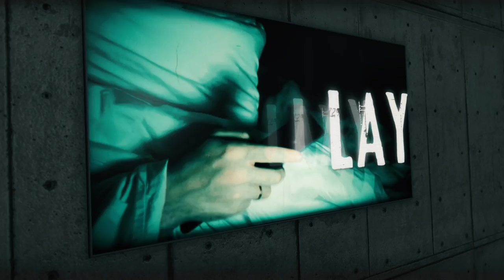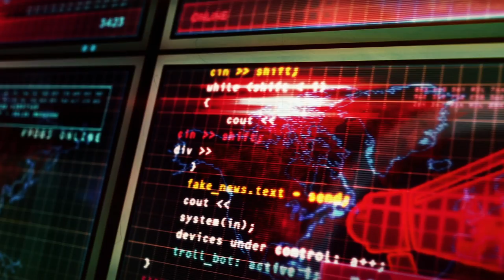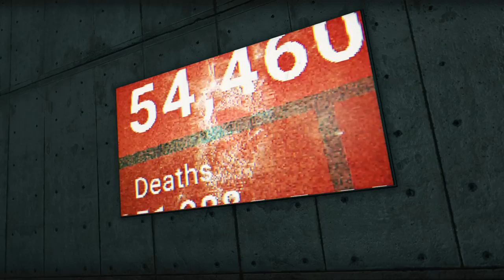Temple Agents - Lies On TV (Official Video)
Recorded and Mixed by Jose Jaras
Mastered by Brad Blackwood at Euphonic Masters

2nd Single from the forthcoming third studio album "Next Step"